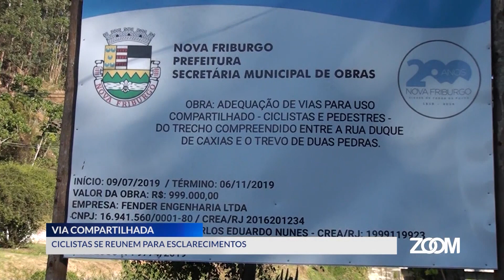07-08-2019 - VIA COMPARTILHADA - ZOOM TV JORNAL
Reportagem: Paula Winter
Imagens: Jacson Barreto
Edição: Jacson Barreto